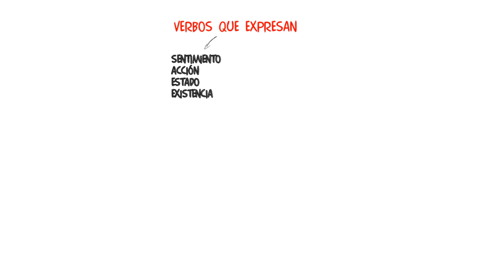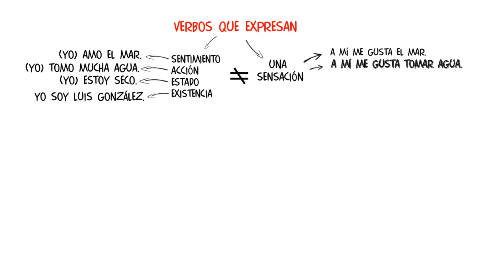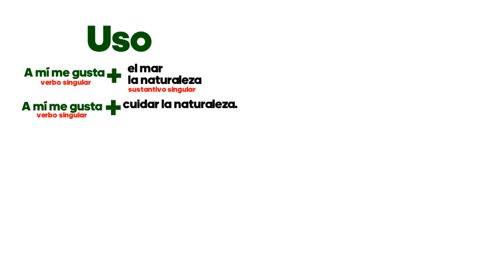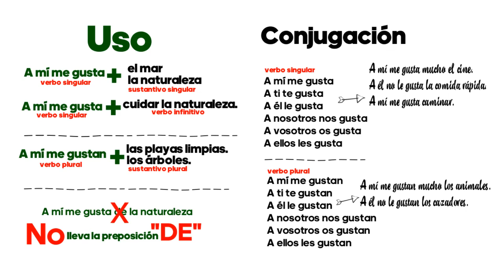El verbo Gustar